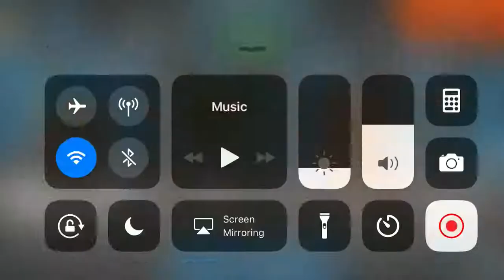Walking War Robots Gameplay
It’s a great game
Made by Pixonic